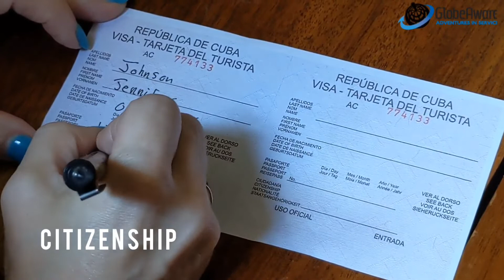HOW TO FILL OUT A VISA FOR CUBA: Risk & Readiness with Globe Aware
Globe Aware Founder Kimberly Haley-Cole shows you how to fill out the current visa required for travel to Cuba. All Globe Aware volunteers who have booked a volunteer vacation with Globe Aware will receive information on how to obtain a visa in advance.

Follow this series to discover traveling risks and how Globe Aware is prepared to help our volunteers get ready for their volunteer vacation!